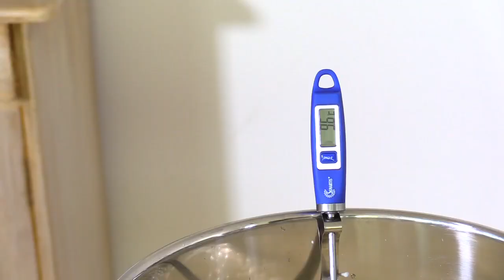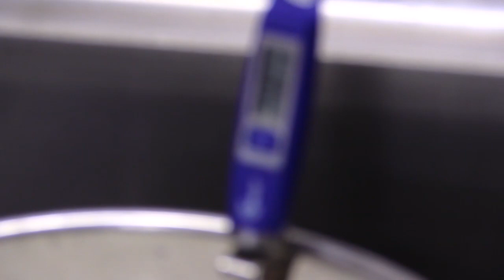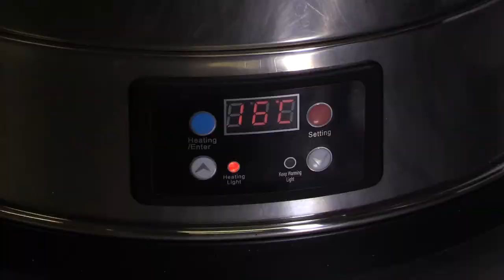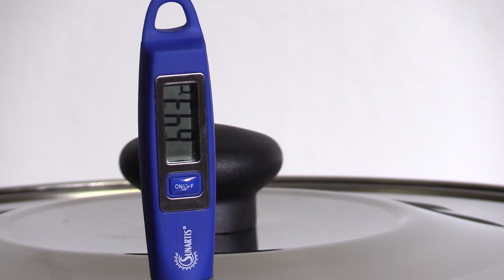14. TEPELNÉ OŠETŘENÍ MLÉKA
Tepelné ošetření mléka
Mléko a mléčné výrobky je prostředí, ve kterém se mohou rozmnožovat mikroorganismy příznivé pro výrobu sýrů, ale i ty nepříznivé. Ty můžou způsobit kažení. Obsah mikroorganismů v mléce závisí na mikrobiální kvalitě syrového mléka a podmínkách uchování, především na teplotě a době skladování. Mléko ve vemeni zdravého zvířete je prosté mikroorganismů, ale mikroorganismy na vemeni se mohou dostat do mléka okrajem struků a kontaminovat ho. Většina bakterií se do mléka dostává z prostředí.
Pasterací zničíme nevhodné bakterie přítomné v syrovém mléce, ale nezničíme bakteriální spory. Ty nám pak mohou startovat kažení sýrů. Proto je důležité používat velice kvalitní mléko a nespoléhat se jen na pasteraci.
V syrovém mléce můžeme najít různé mikroorganismy, včetně psychrotrofních, které mohou růst při 7°C i méně. Dále pak bakterie, které mají souvislost s nevhodným krmením i různé kvasinky a plísně.
Syrové mléko proto musíme ošetřit pasterací nebo jiným tepelným ošetřením vždy, když máme sebemenší podezření na kontaminaci nevhodnými mikroorganismy. Je třeba, aby došlo ke snížení jejich počtu a zničení všech vegetativních (schopných růstu) forem. Musíme zajistit zdravotní nezávadnost mléka.
Druhy tepelného ošetření
Termizace:
Tepelné ošetření obvykle 20 sekund při 60 – 69°C.
Dochází ke zničení mnoha vegetativních forem mikroorganismů. Termizace nezpůsobuje skoro žádné nevratné změny v mléce.
33
Dlouhodobá pasterace:
Tepelné ošetření obvykle 30 minut při 63°C.
Dochází ke zničení téměř všech patogenů včetně kvasinek a plísní, vegetativních forem mikroorganismů. Mléko mění častečně chuť.
Šetrná pasterace:
Tepelné ošetření obvykle 20-30 sekund při 71 – 74°C.
U mléka vznikají změny v chemických a fyzikálních vlastnostech. Aplikace ještě větší intenzity tepelného ošetření 75°C po 15s způsobí zřetelné změny v chuti mléka.
Vysoká pasterace:
Tepelné ošetření obvykle 4-5 sekund při 85 – 90°C.
Je nejúčinnější a používá se při výrobě konzumního mléka. Mléko má poté zhoršenou syřitelnost.